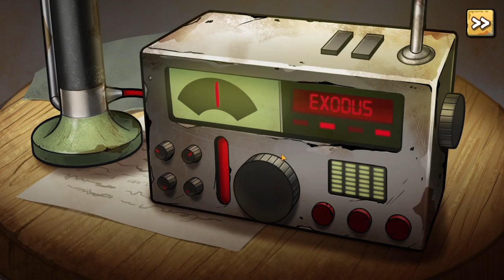Earn to Die Rogue gameplay walkthrough part 1 m(Android)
Are you ready for some heart-pumping, mobile gaming action? Join me as I take on Earn to Die Rogue on my Android device! From battling fierce enemies to mastering tricky challenges, you’ll see it all in my thrilling gameplay videos. With my expert tips and strategies, you’ll be able to dominate the game in no time. So, grab your Android phone and get ready to experience the excitement of Earn to Die Rogue like never before.